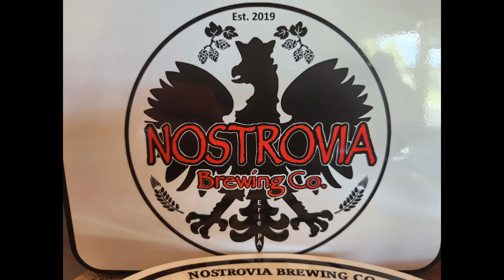Nostrovia Brewing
Cheers!!!

Painting With PABREWNEWS

PA Outdoors Couple

YouTube.com/@PAOutdoorsCouple